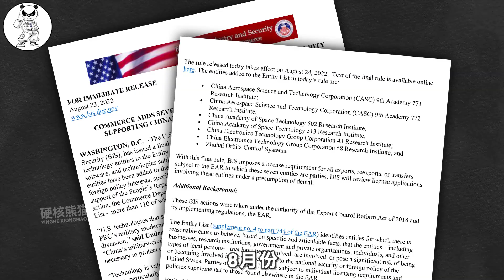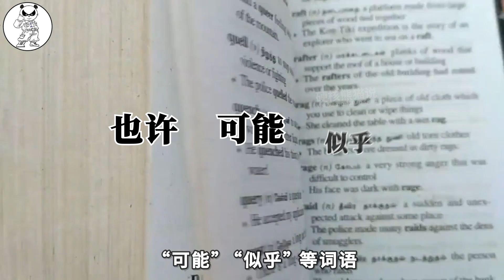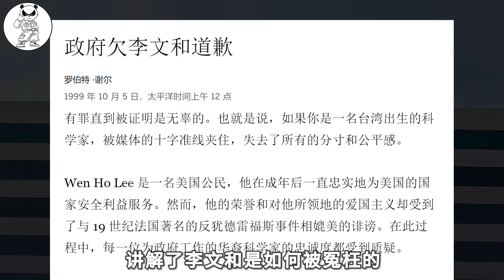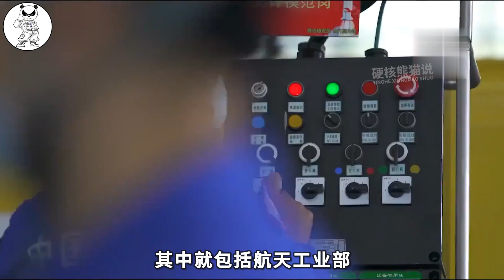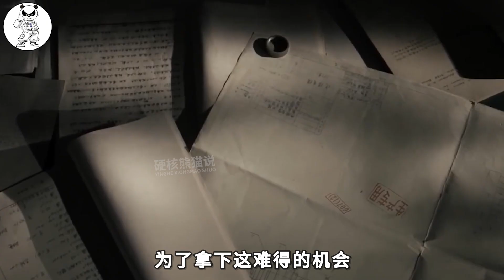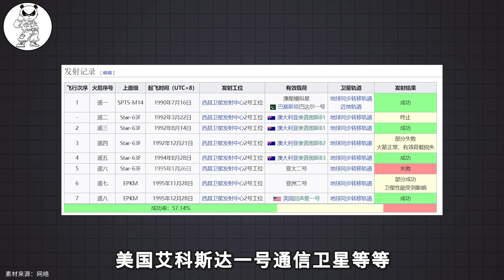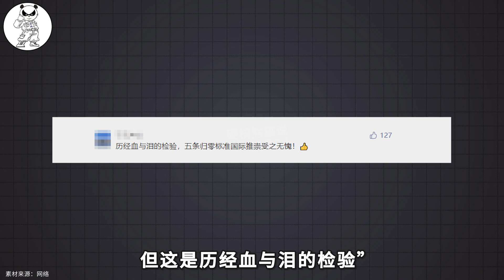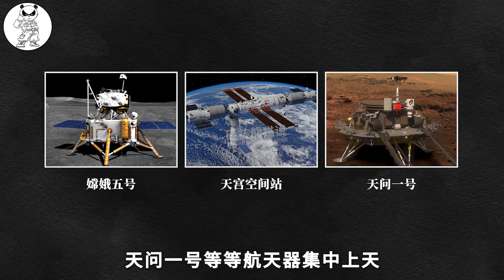美國再對中國航天下手，大家為何不怕？拉黑幾十年反被中國超過【硬核熊貓說】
8月份，中國有7家實力強勁的航天企業被老美拉黑了，其中包括中國航天科技集團和中國空間技術研究院的下屬研究所，但是奇怪的是：中國民眾的反應非常淡定。反而說中國航天不怕制裁，那麼我們航天是如何成長到這個地步呢？